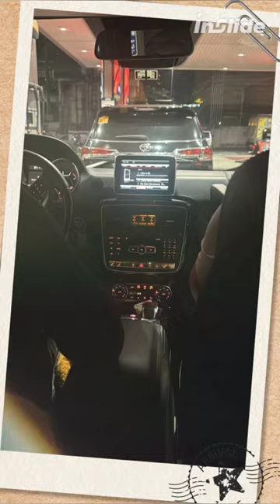Happy Two Thousand One Hundred Thirty One Days ViceIon!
Track - Ikson - Yonder [ Official ]